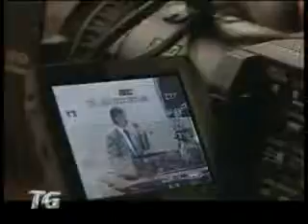Errani e la Manovra di Governo